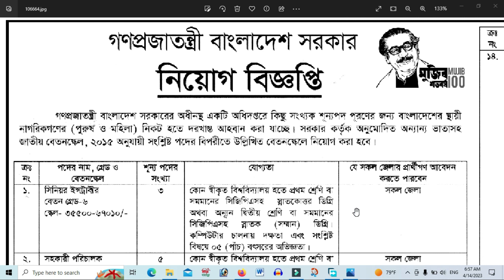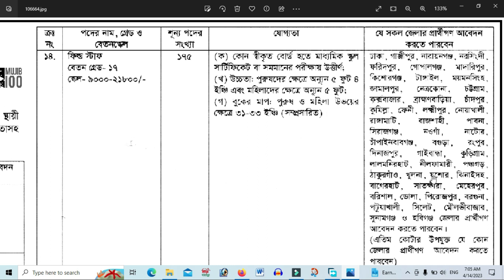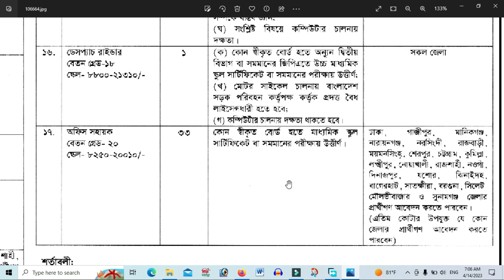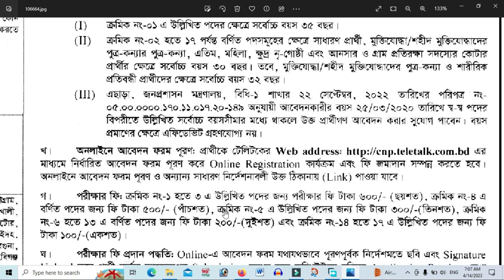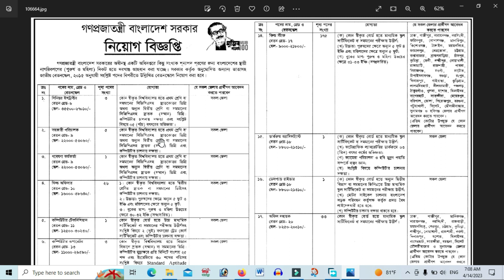জাতীয় নিরাপত্তা গোয়েন্দা সংস্থা এন এস আই বিশাল নিয়োগ বিজ্ঞপ্তি ২০২৩: NSI Job Circular 2023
NSI_Hot_Job_2023
NSI_New_Job_Circular_2023